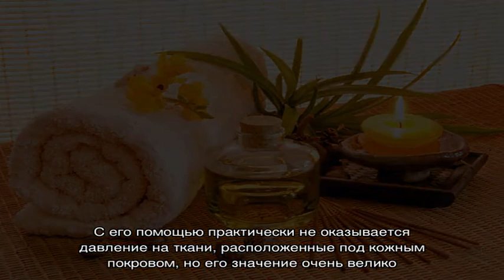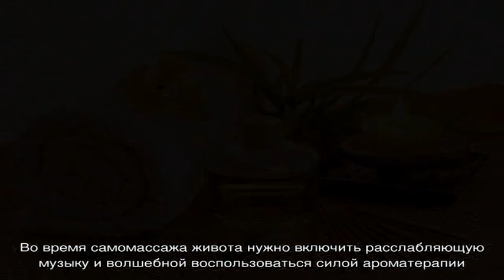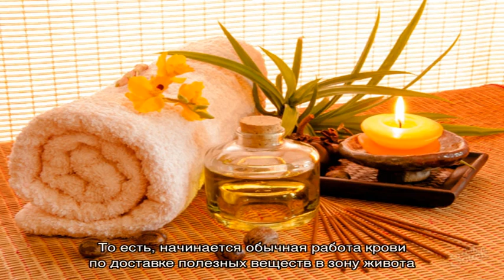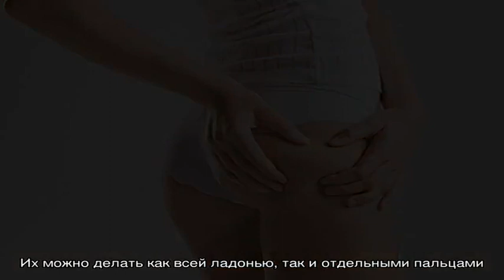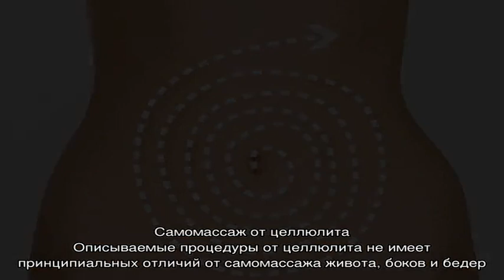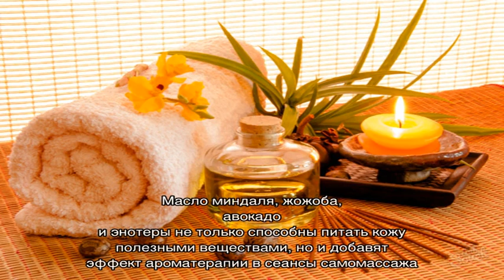Как убрать живот самомассажем? Самомассаж для похудения живота и боков